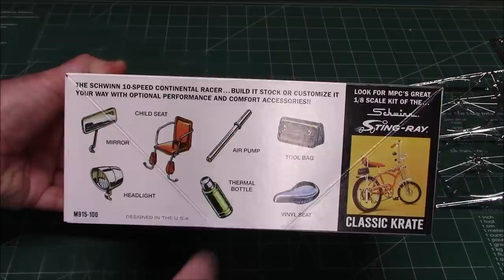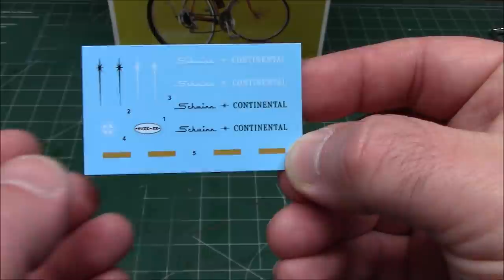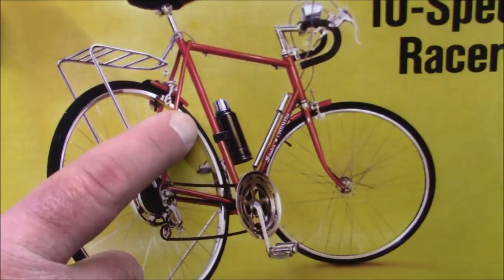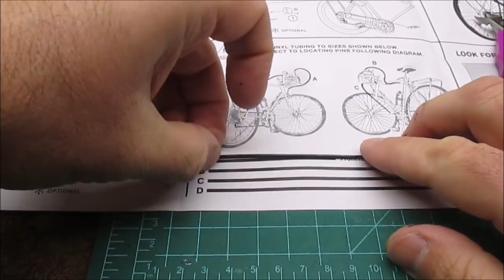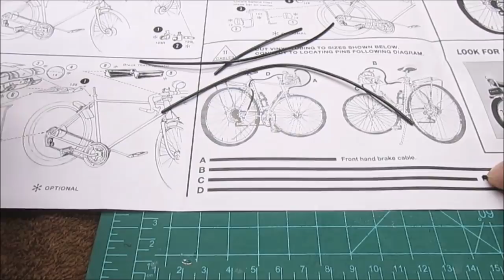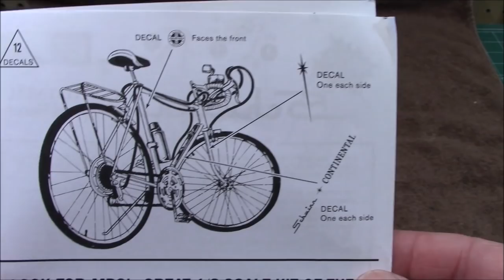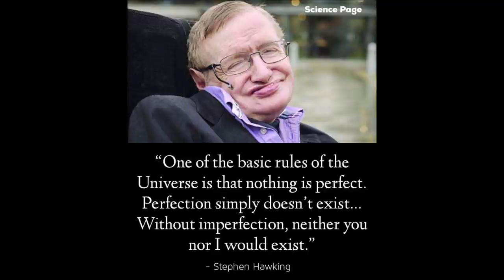Schwinn Continental 10 Speed Vintage Bicycle Road Bike 1/8 Scale Model Kit Build Review MPC MPC915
• SUPER FUN AUTHENTIC BIKE KIT: MPC’s 1/8 large scale Schwinn Continental kit is a simple enough project for beginners but with enough detail to satisfy even the most seasoned model builder!

• FEATURE PACKED: Schwinn Continental is a deluxe customizing kit featuring extra parts to make it your own: headlight, child seat, tool bag, air pump and more! It even includes vinyl cables for the brakes and gear changer!

• QUICK SPECS: 1/8 Scale, over 55 easy to assemble parts; approximately 6 inches long once assembled. Molded in red with black vinyl tires and cabling. Many chrome plated parts. Paint and glue required. Skill 2 rating, for ages 10+.

Features
Molded in Red
Cables and pouch in vinyl
Authentic decals
Child Seat
Air Pump
Tool Bag
Headlight
Thermal Bottle

The Schwinn Bicycle Company was founded by German-born mechanical engineer Ignaz Schwinn (1860–1948) in Chicago in 1895.[2][3] It became the dominant manufacturer of American bicycles through most of the 20th century. After declaring bankruptcy in 1992, Schwinn has since been a sub-brand of Pacific Cycle, owned by the multi-national conglomerate, Dorel Industries.

Ignaz Schwinn was born in Hardheim, Baden, Germany, in 1860.

The boom in bicycle sales was short-lived, saturating the market years before motor vehicles were common on American streets. By 1905, bicycle annual sales had fallen to only 25% of that reached in 1900. Many smaller companies were absorbed by larger firms or went bankrupt; in Chicago, only twelve bicycle makers remained in business. Competition became intense, both for parts suppliers and for contracts from the major department stores, which retailed the majority of bicycles produced in those days. Realizing he needed to grow the company, Ignaz Schwinn purchased several smaller bicycle firms, building a modern factory on Chicago's west side to mass-produce bicycles at lower cost. He finalized a purchase of Excelsior Company in 1912, and in 1917 added the Henderson Company to form Excelsior-Henderson. In an atmosphere of general decline elsewhere in the industry, Schwinn's new motorcycle division thrived, and by 1928 was in third place behind Indian and Harley-Davidson.

A growing number of teens and young adults were purchasing imported European sport racing or sport touring bicycles, many fitted with multiple derailleur-shifted gears. Schwinn decided to meet the challenge by developing two lines of sport or road 'racer' bicycles. One was already in the catalog — the limited production Paramount series. As always, the Paramount spared no expense; the bicycles were given high-quality lightweight lugged steel frames using double-butted tubes of Reynolds 531 and fitted with quality European components including Campagnolo derailleurs, hubs, and gears. The Paramount series had limited production numbers, making vintage examples quite rare today. Starting in 1960, for the rest of the market, Schwinn offered the Schwinn Varsity and Continental, now equipped as multi-geared sport bikes (10-speeds), and designed to imitate the style of the new narrow-tired 'racing' and sport bikes from Europe, though not their performance.[27] The 1960 Varsity was introduced as an 8-speed bike, but in mid-1961 was upgraded to 10 speeds. Other road bikes were introduced by Schwinn in the early and mid 1960s, such as the Superior, Sierra, and Super Continental, but these were only produced for a few years. The Varsity and Continental sold in large numbers through the 1960s and early 1970s, becoming Scwhinn's leading models. The major difference between the two models was the use of a tubular front fork on the Continental -- both bikes used the same frame design, a lugless, steel unit, using Schwinn's standard Ashtabula cranksets and welded in such a way that the joints were smoothly filled (similar to the joints in 21st-century composite frames). The wheel rims were likewise robust, chromed, stamped steel with a unique profile designed to hold the tire bead securely, even if pressure were low or lost.

In the late 1960s, the Varsity and Continental pioneered the use of auxiliary brake levers, which allowed the rider to rest hands on the straight, horizontal center section of the ram's horn handlebars, yet still have braking control. To further improve control from this more-erect riding position, the levers used to move the derailleurs (shifting the chain from one sprocket to the next) were moved from the traditional position on the "down tube" to the top of the headset, on a ring which would turn with the handlebar stem. This feature, attractive to older riders, soon found its way to other Schwinn models, especially those intended for senior citizens.